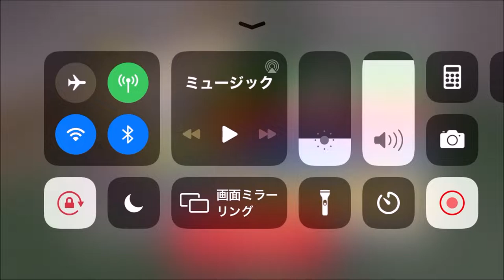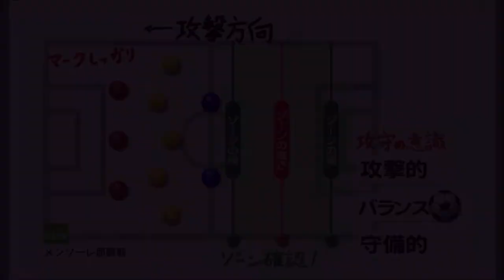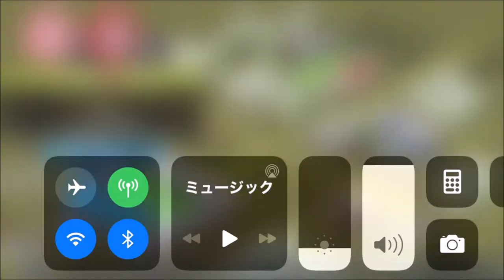【カルチョビットA 】11年目突入。練習試合 佐世保ドッグス＆メンソーレ那覇【298】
‹前提›
1. 補強は女子選手のみ。安い年俸の選手を優先的に獲得
2. 基本的に「攻撃」戦術。カードをいっぱいもらいやすいと聞いたので
3. 相手の力に応じて出場選手をローテーション
4. FWは今はくるみ頼りだが、複数のポイントゲッターを作る